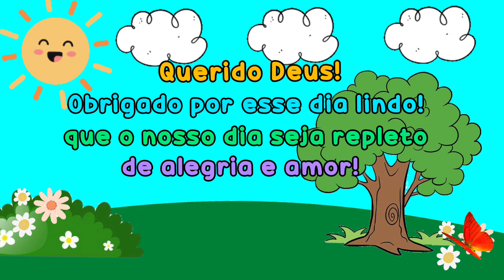CALENDÁRIO dia 02 de Setembro de 2021 - aula inicial completa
Calendário do dia 02 de Setembro de 2021 para aulas Remotas. Aula inicial completa.